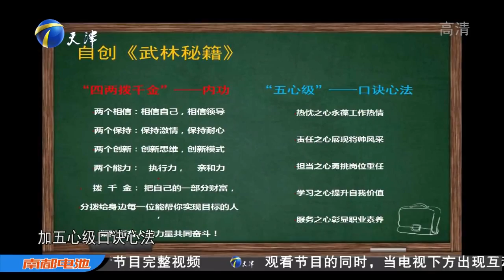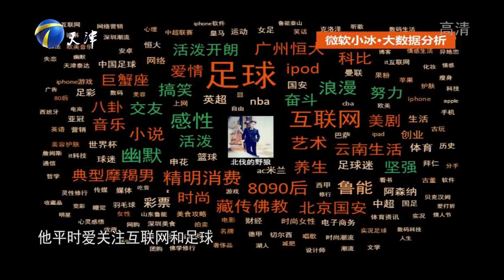【谭延海 现场模拟砍价 挖掘出销售潜力 最终应聘新浪动漫】非你莫属